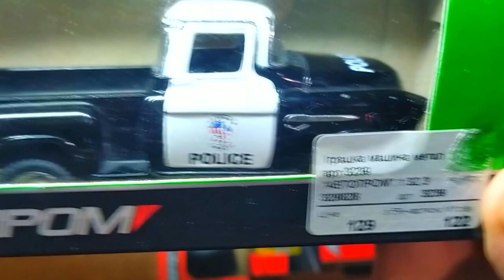Welly Nex Wonders Touring the World of Diecast SUVs and Buses!